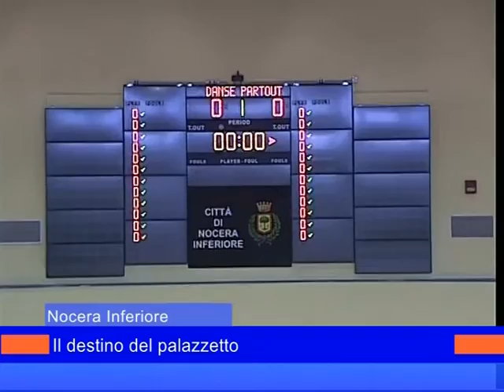torquato su palazzetto 16gennaio